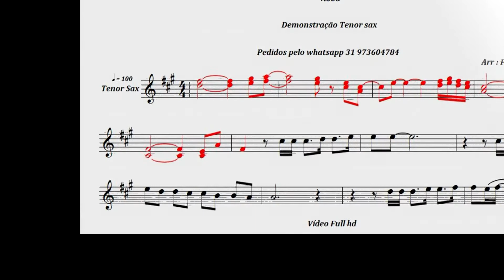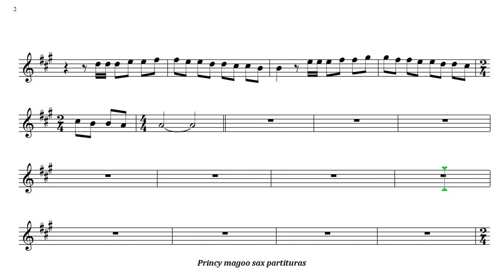Fermando 🎷Demonstração 🎷Tenor sax【 FULL HD】Princy magoo sax partituras